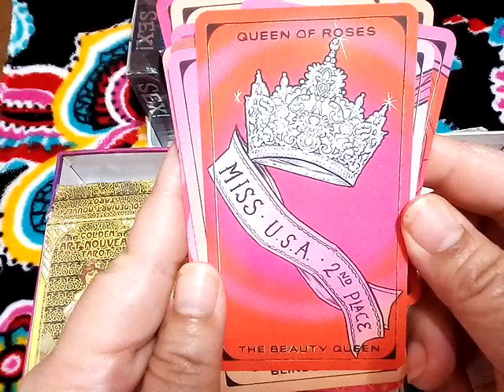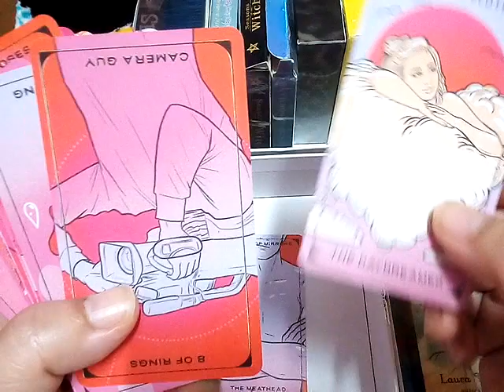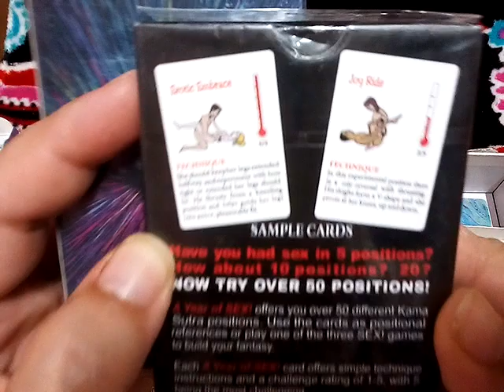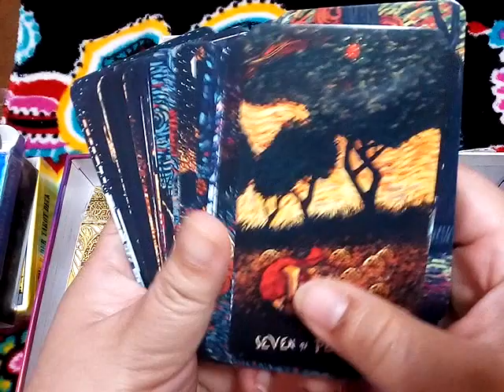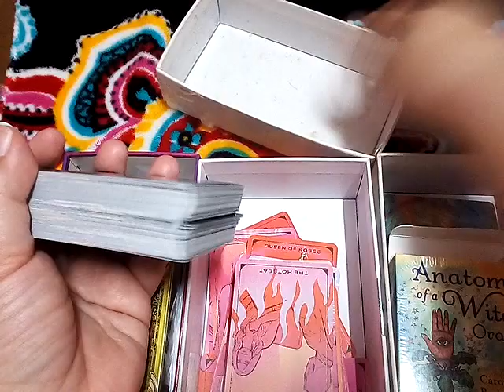อาจารย์เอ๋ อรมณีจันทร์ พยากรณ์ซื้อไพ่ทำนายดวงมาใหม่ค่ะ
11 ชุดเลือกไพ่ทำนายดวง l อรมณีจันทร์ pick a card pick a deck

10ชุดเลือกไพ่ทำนายดวง l อรมณีจันทร์ pick a card pick a deck

8ชุดเลือกไพ่ทำนายดวงของ อรมณีจันทร์ พยากรณ์

l
9 ชุดเลือกไพ่ทำนายดวง อรมณีจันทร์ พยากรณ์

1จงเลือกไพ่เพื่อทำนายดวง | รวมคลิปอรมณีจันทร์ ชุดที่1 | Pick a card

2 จงเลือกไพ่เพื่อทำนายดวง

3จงเลือกไพ่เพื่อทำนายดวง

4 จงเลือกไพ่เพื่อทำนายดวง

5จงเลือกไพ่ทำนายดวง

6จงเลือกไพ่ทำนายดวง

ูดวงความรัก,ที่ปรึกษาปัญหาหัวใจ,ปัญหาชีวิต,ดวงทั่วไป,ดวงความรักเน้นๆ,ดวงรายเดือน,ดวงรายวัน,ดวง12ราศี,นักกษัตร,ราศี,ทำนายไฝดำไฝแดง ตำราทำนายนรลักษณ์